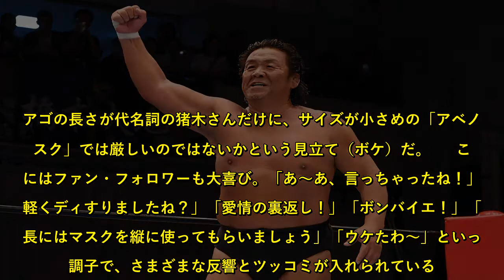「あ～あ、言っちゃった！」長州力が“イノキ会長”にまさかのディスりでファン騒然！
大先輩のアントニオ猪木さんをイジって、ファンを楽しませている。【画像】こちらが長州力さんの最新ツイート！ 猪木さんのファニーな写真がさりげなく…　この日、長州さんはいわゆる「アベノマスク」を入手したことを報告。世間ではなにかと物議を醸しているが、本人は大切に繰り返し使用しているという。「オッイ俺のマスクは！、、外！安心しました！家内が洗ってくれたらしい！」と綴り、ベランダに干してあるマスクの画像を投稿。「まだ、マスクの批判が出るなか、もうやめてくれますか！　私はこのマスクで頑張りますよ！もう意地です！最後まで2枚のマスクで!!昭和のマスクスタイルで！」と言い切った。  　そして、おまけの一文が笑いを誘ったのだ。  「すいません！会長はもう少し大きめのマスクで？頑張って下さい！  　会長とは誰か？　長州さんはさりげなく猪木さんの写真を掲載して、無言のメッセージとした。アゴの長さが代名詞の猪木さんだけに、サイズが小さめの「アベノマスク」では厳しいのではないかという見立て（ボケ）だ。  　これにはファン・フォロワーも大喜び。「あ～あ、言っちゃったね！」「軽くディすりましたね？」「愛情の裏返し！」「ボンバイエ！」「会長にはマスクを縦に使ってもらいましょう」「ウケたわ～」といった調子で、さまざまな反響とツッコミが入れられている。  　さらに「アベノマスク」への感謝を述べた点については、「マジかっこいいわ」「涙ぐましい努力！」「感謝の気持ちは大切です」「みんなで乗り越えようという優しさがいつも感じられてホッとします」などなど、こちらも好意的なコメントが大勢を占めている。  構成●THE DIGEST編集部